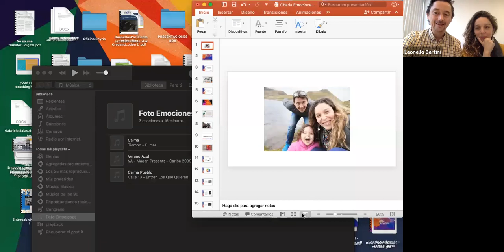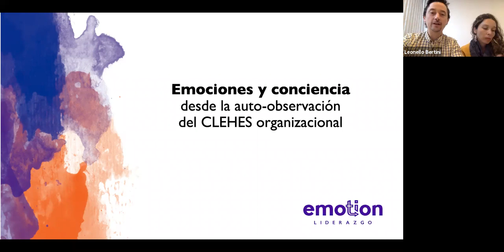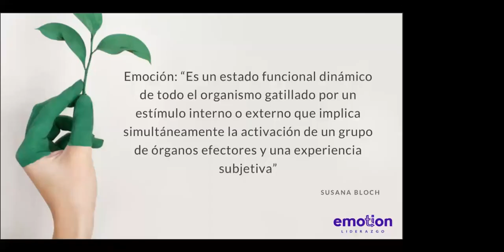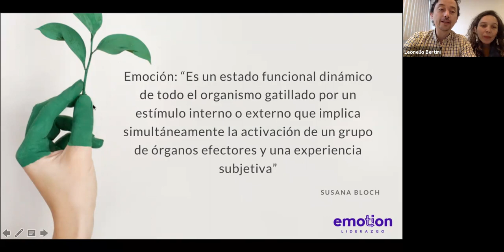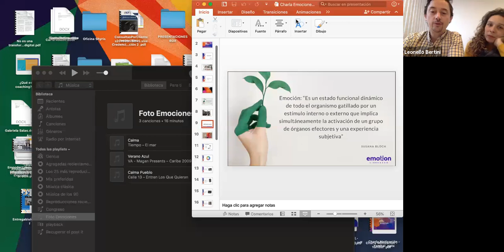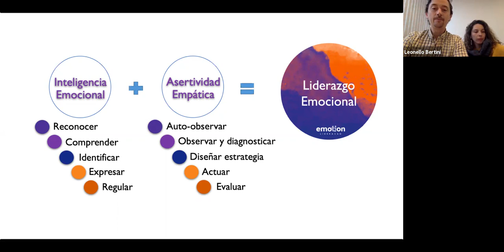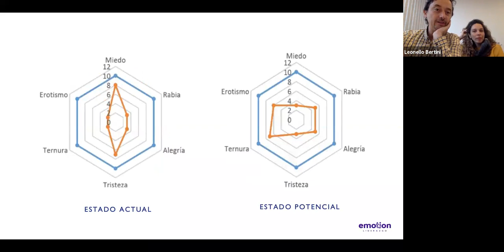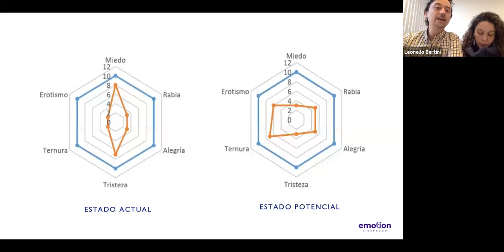Charla tejeRedes - Emociones y conciencia, desde la auto-observación del CLEHES organizacional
Las emociones determinan cómo interpretamos la realidad, animan nuestras actitudes y habilitan (o impiden) ciertas acciones a nivel personal así como en la relación con otros.

En esta charla Leo y Cone nos invitaran a un viaje muy especial entorno al mundo de las emociones.